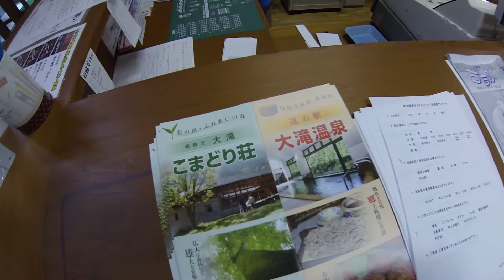Week28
Filmed with GoPro Hero3 Black Edition
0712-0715